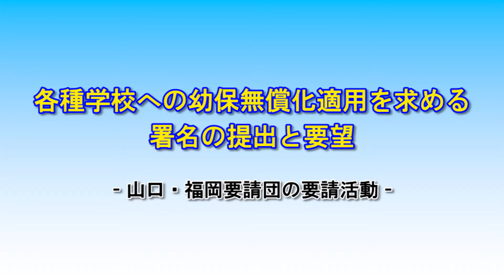幼保無償化を求める山口、福岡要請団の活動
各種学校への幼保無償化適用を求める
署名の提出と要望
～山口、福岡要請団の活動～